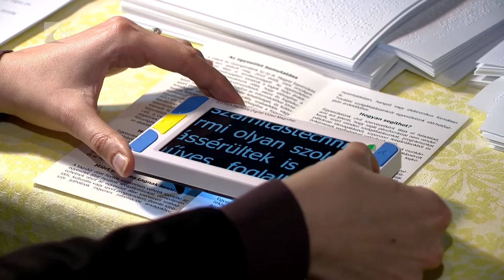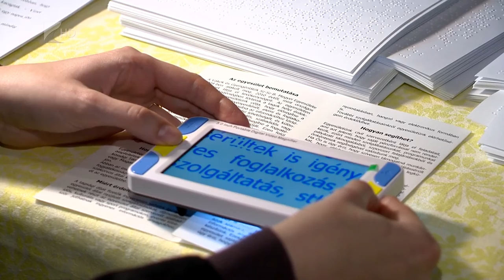Új és magyar - Kölcsey Tv